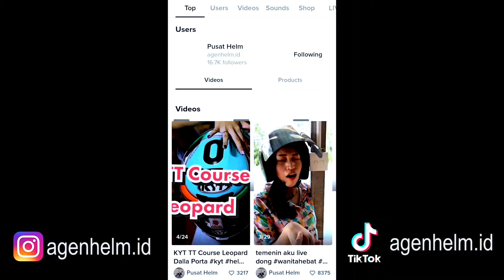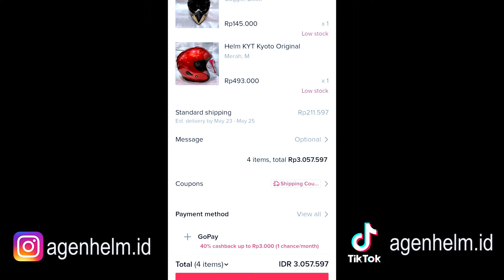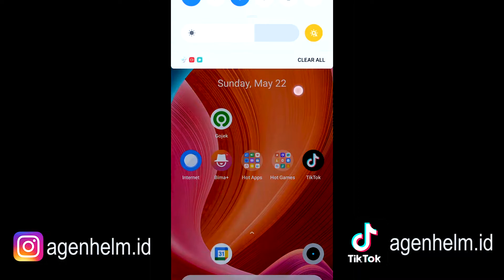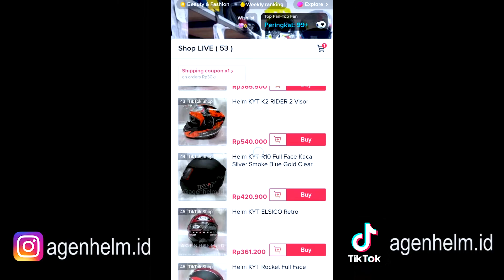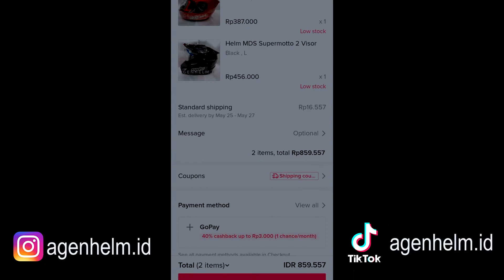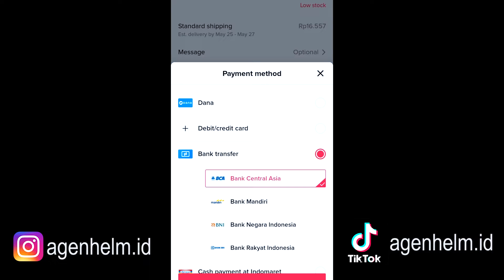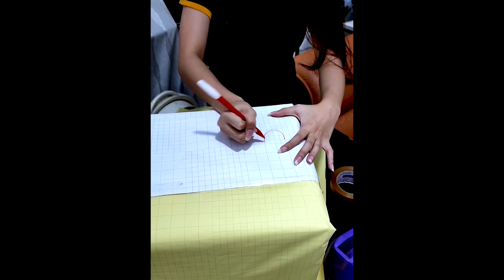Helm 2 visor keren Helm KYT Venom vs Helm GM New Imprezza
a Project for AgenHelm.id
lebih lanjut tentang client kami AgenHelm.id cek di sini :

Hoy.TV menyediakan jasa pembuatan video, baik take & edit video maupun hanya edit saja.